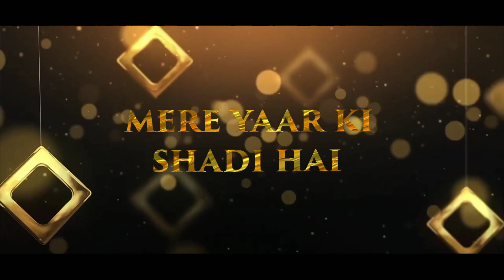Mere Yaar Ki Shadi Hai || Remix Song || Edit Devraj BCR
Mere yaar ki shaadi hai dj sanketaaj mere yaar ki shaadi dj sagardj mohit mk new songdj raj rddj harsh jbpdj dhammu raipurdj karan kahardj sn jbpmere yaar ki shaadi hai dj remixaaj mere yaar ki shaadi hai dj tapori mixdj mohit mk nonstopdj tushar rjnmere yaar ki dhadi hai dj jbpmere yaar ki shaadi hai dj jbpaaj mere yaar ki shaadi hai dj jbp